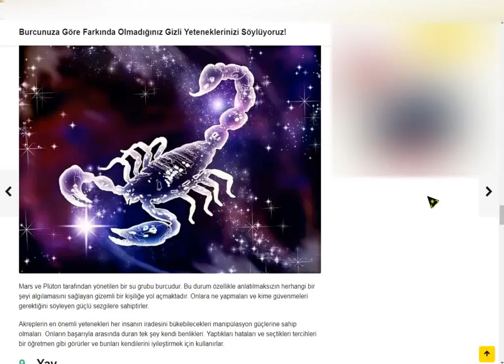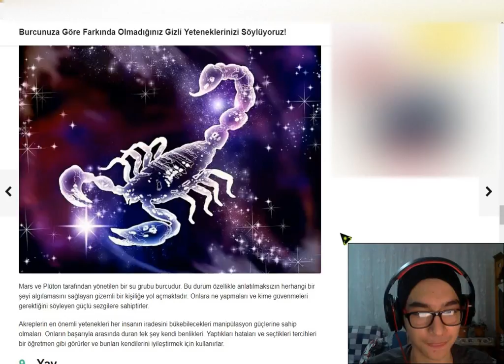FAZLA GİZLİ AKREP.....?!!!!!!